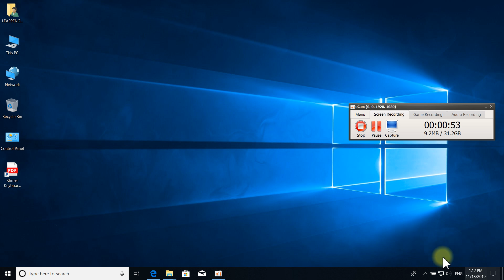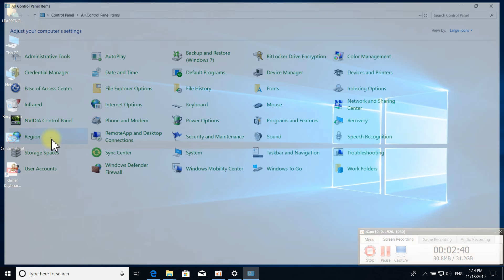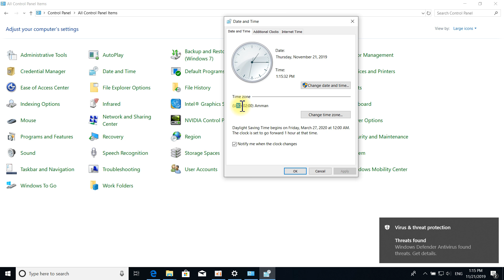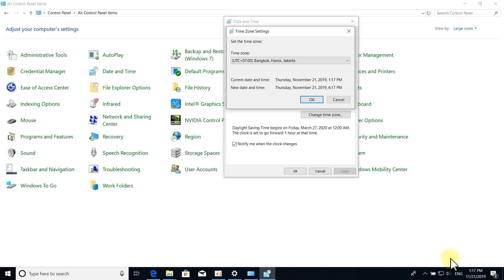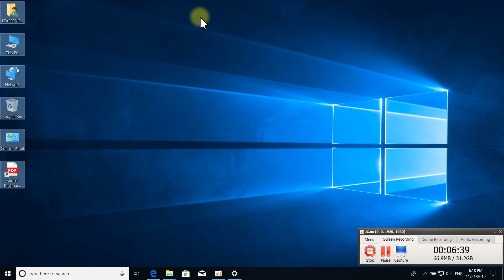របៀបផ្លាស់ប្តូរម៉ោង និង ថ្ងៃខែឆ្នាំ នៅលើកុំព្យូទ័រ | how to change date and time on computer